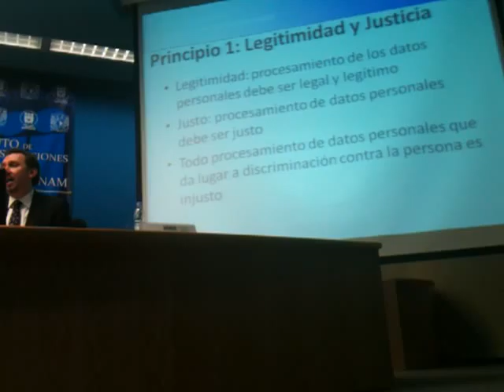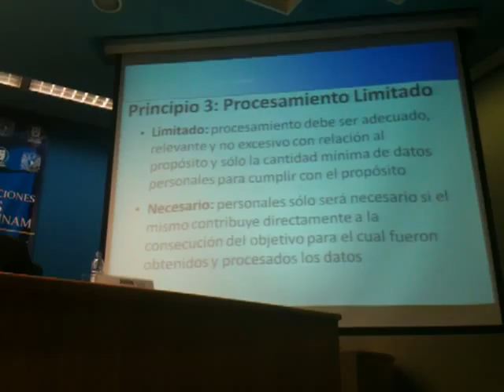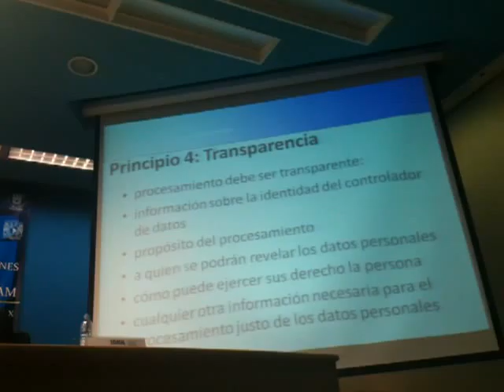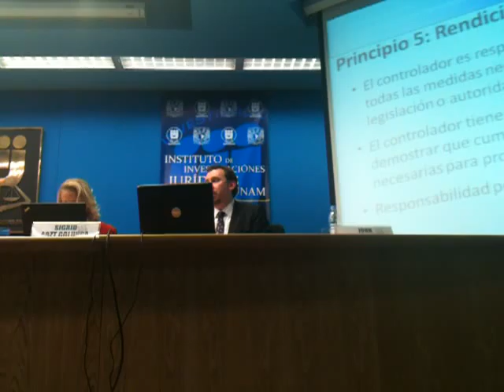Exposicion John Wilson seminario UNAM 10 03 2011 3